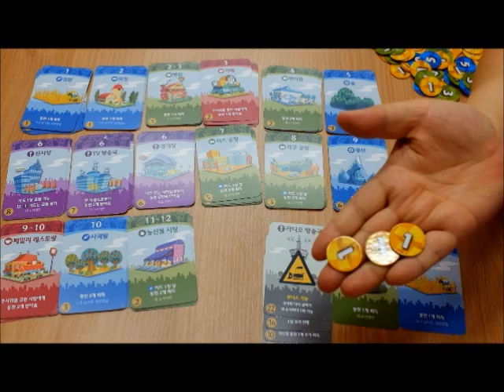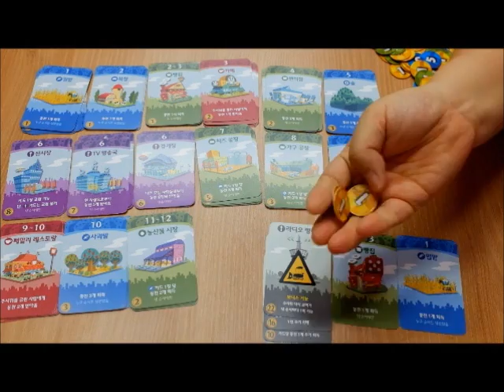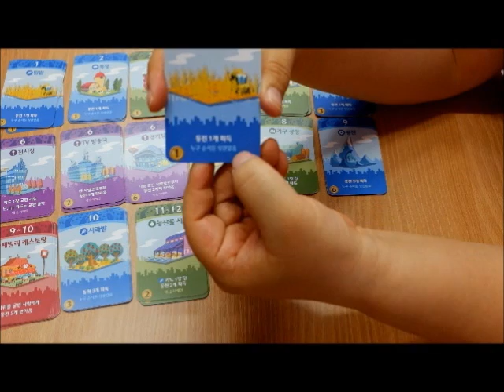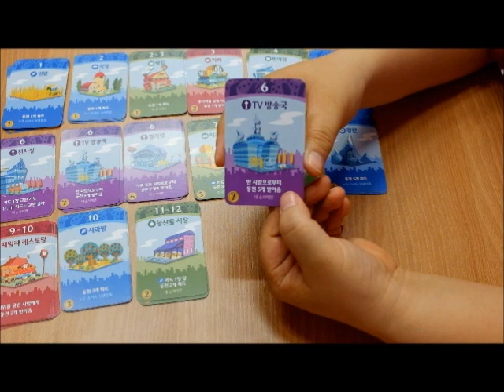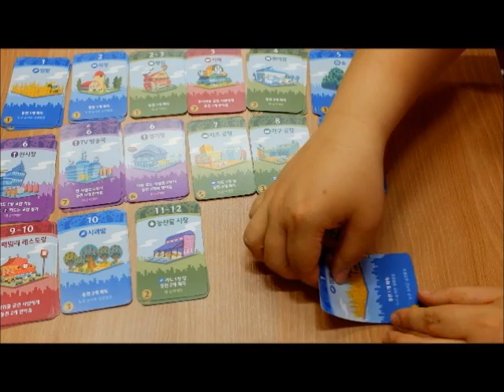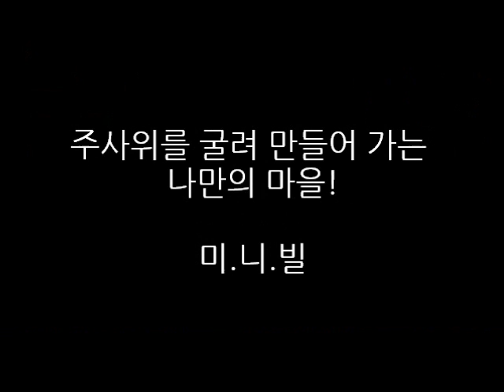주사위를 굴려 만들어 가는 나만의 마을 [미니빌] Minivilles - [행복한 바오밥]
연령 7세 이상 / 시간 30분 가량 / 인원 2~4인 / 가격 28,000원

내가 시장이 되어서 마을에 필요한 다양한 시설들을 건설합니다.
미니빌에 필요한 "주요시설" 4개를 가장 먼저 건설하는 사람이 게임에서 승리합니다.
주사위 확률과 카드의 콤보 효과를 잘 활용하면 효과적으로 마을을 건설할 수 있습니다.